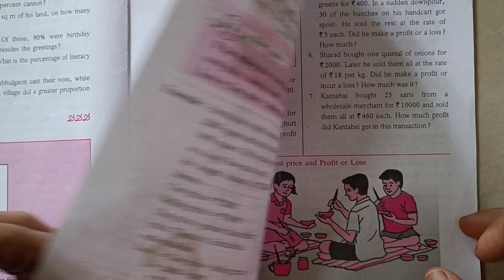Maths STD 6th CHP 13 Profit Loss practice Set 31explained in Hindi